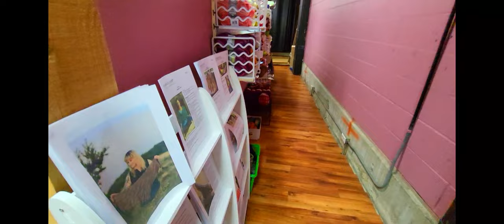I SURVIVED The Shop Is Finally Open What A Ride